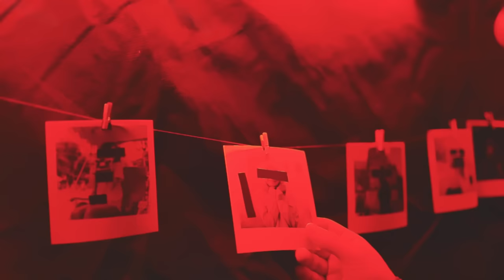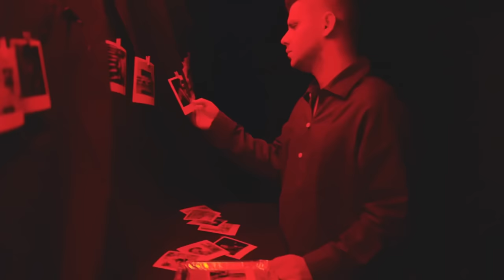Bilal SONSES - Cereyan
Bilal Sonses’in 18 Ağustos’da yayınlayacağı “İki Kadeh” albümündeki “Cereyan” adlı çalışması Sonses Müzik etiketiyle yayında!

Söz: Bilal Sonses
Düzenleme: Bilal Sonses
Mix, Mastering: Buğra Kunt
Yönetmen: Enes Bilal Taşçı

Gitar: Cem Şengül
Bass: Savaş Akbaba
Piano: Davut Samet Sarıhan
Ud, Cümbüş: Özdemir Güz
Klarnet: Ergün Şenlendirici
Bendir: Mehmet Akatay

Prodüktör: Samsun Demir
Menajerlik: Kadir Kortan Kurnaz
Asistan: Mustafa Tulunay
Radyo Pr: Emel Yalçın
Basın Pr: Promomedya
Dijital Dağıtım ve Pazarlama Direktörü: Türkan Bülbül
Kapak: Fatih Kocatürk
Fotoğraf: Mustafa Sarıkaya
Styling: Gizem Aslanyürek

Cereyan Şarkı Sözleri

Kopsun artık inceldiği yerden,
Çekip gitsen de kaç yazar?
Dolsun artık kadehler hüzünlenmem,
Nasılsa kalbe aşk yasak.

Sonunda kendimi kaybettim,
Sana çok bile sabrettim,
Diyemem gel hadi sar geçsin,
Çünkü sen herşeyi mahvettin.

Seni saramadığım o kara gecelere yan,
Yine acı sonu, yine sızı, yine heyelan,
Ve günahım, ahım başına bela olsun gelme,
Eder acılarım yüreğime yine cereyan..